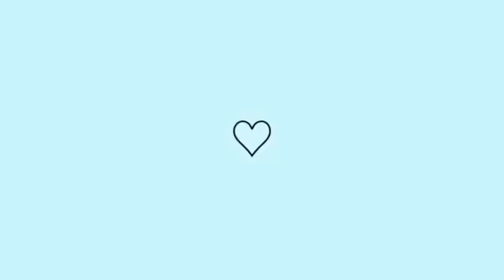HYTALO AGORA ESTA CASADO OFICIAL COM EURO😍VEJA TUDO QUE ACONTECEU 👀RAY ESTA NAMORANDO 🫢😱VEJA